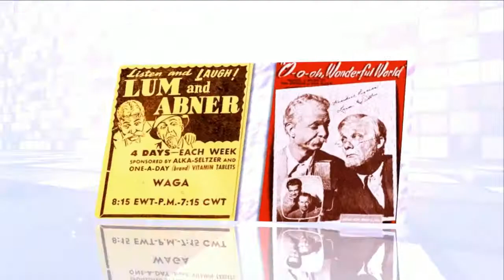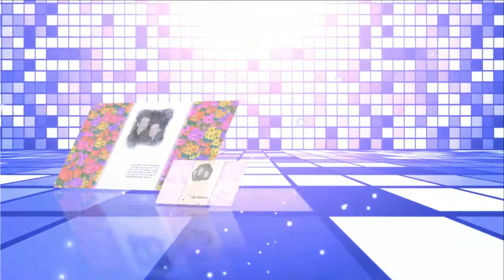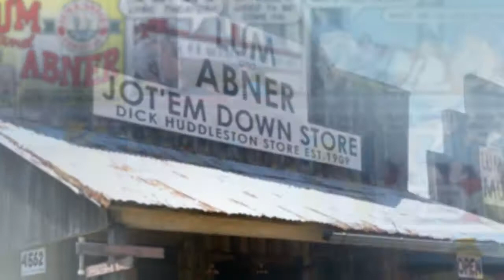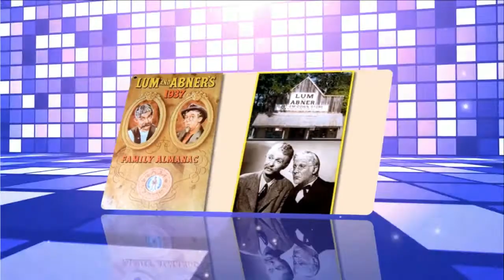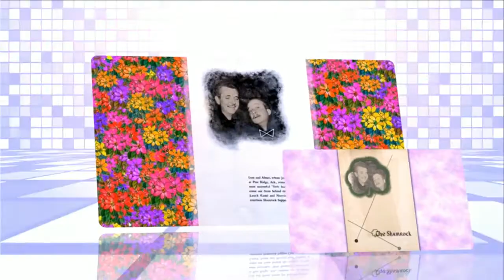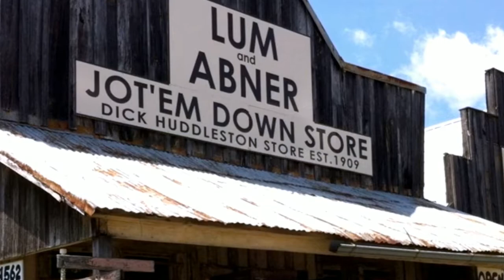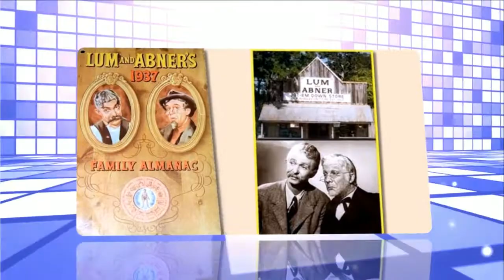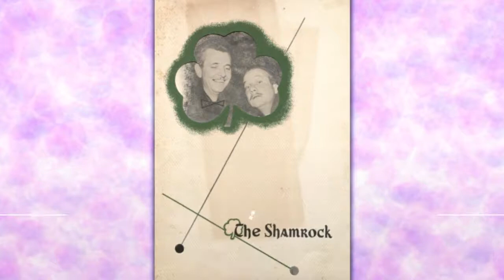Lum and Abner episodes 178 /180 . Re-Listen Lum and Abner classic radio